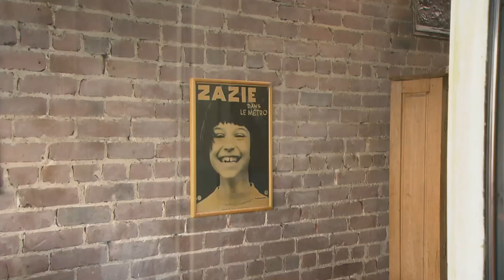Zazie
Zazie was reviewed on Check, Please! Bay Area Season 5 episode 11 (511)